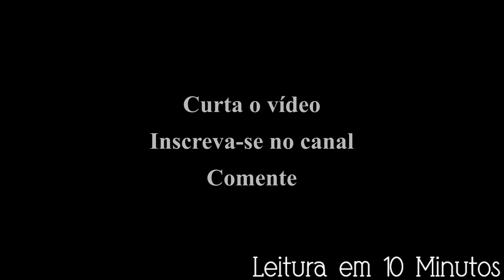Leitura da Bíblia - Novo Testamento - Lucas 16 e 17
Seja bem vindo ao Leitura em 10 Minutos, narração de livros por Kátia Cardoso. Vídeo novo toda quarta0feira. Pedidos e sugestões para leitura de livros, escreva abaixo nos comentários.